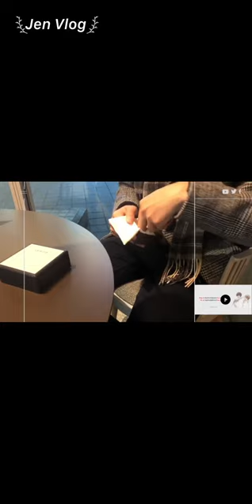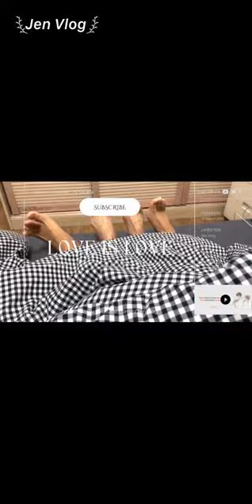[Engsub/BL] Liu Cong got jealous when they PK with a muscular guy || Chen Lv & Liu Cong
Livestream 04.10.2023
Chen Lv/ Trần Luật: @Clv陈律
Date of birth/ Sinh ngày: 25/09/1997
Date of birth/ Sinh ngày: 27/09/2001
Height/ Chiều cao: 1m85
Hometown/ Quê quán: Guangzhou, Guangdong Province/ Quảng Châu, Quảng Đông

Jen Vlog